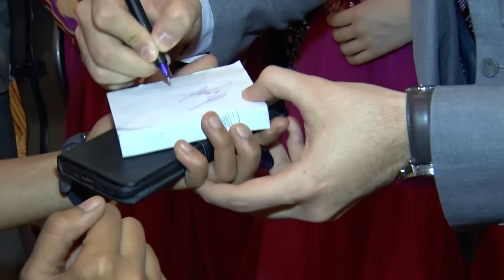CONCERT HAVAS GURUHI in Surajkund Mela 2022 / part - 2 / Faridabad INDIA 04.04.2022